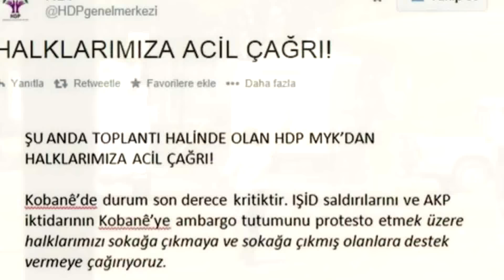Şimdi ve Burada 6. Bölüm - Bir 6-8 Ekim Hikayesi:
Geçen yıl 52 kişinin çeteler tarafından öldürüldüğü 6-8 Ekim Olayları'nda sadece uzun sakalları yüzünden 9 yerinden bıçaklanan Batman Sasonlu çoban Yakup'un hikayesi Şimdi ve Burada...